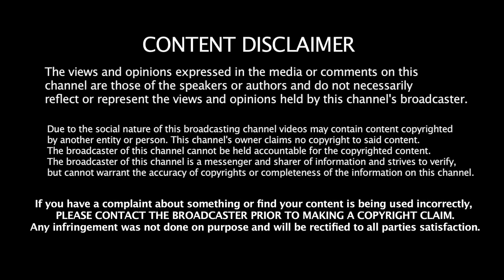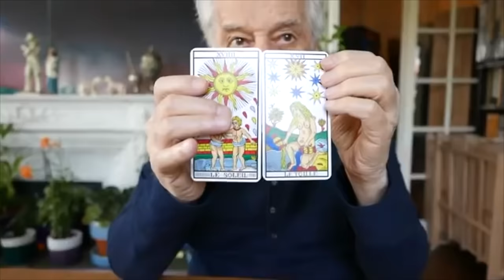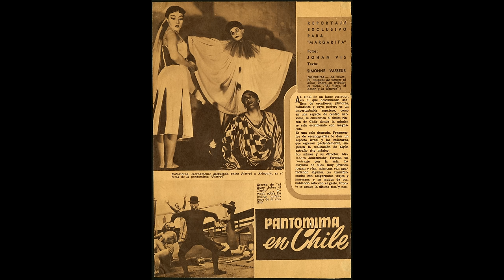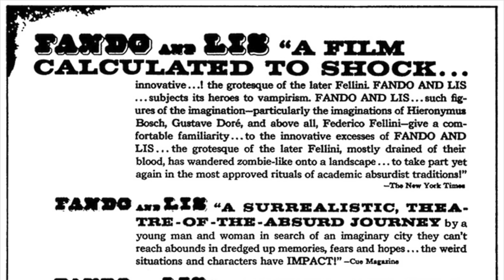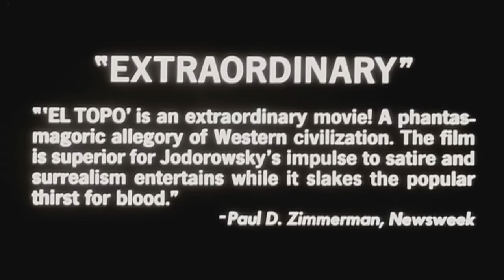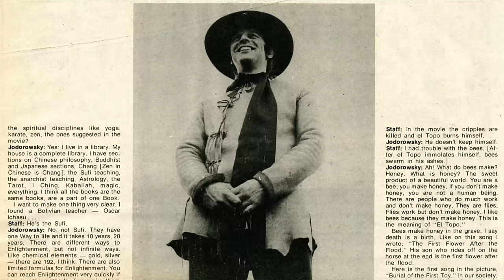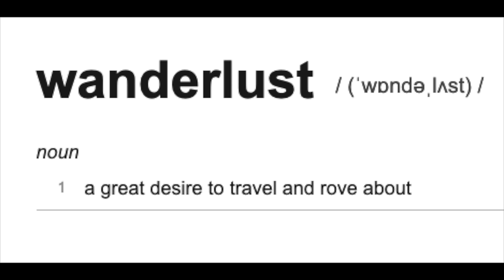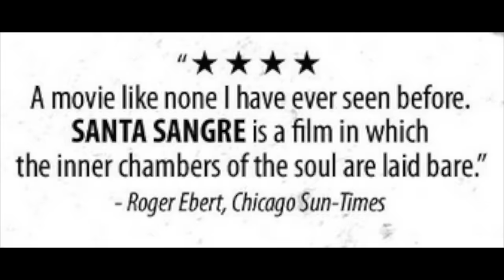Who Is Alejandro Jodorowsky?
This educational video essay compiles clips and interviews to detail the life and career of Chilean filmmaker Alejandro Jodorowsky, and how his unique cinematic style continues to influence our cultural lexicon.

*hey guys sorry about the mix being off in the intro, people have been letting me know the music is too loud. Future videos will be mixed better! Here is a transcript of what is said:*

"Alejandro Jodorowsky is a radically bold and outrageous filmmaker, whose work is incredibly spiritual, and on the surface it can seem esoteric. But in reality, his unique filmic style is informed by a lifelong study in Tarot, Eastern mysticism and Jungian philosophy. His visual  approach combines vibrant, religious iconography with grotesque and often sexually violent imagery. His cinematography is both meticulous and surreal, and loaded with intense symbolic gravity - where objects and movements are turned into metaphors, emphasizing their concepts and ideas - OVER the literal plot points of the film. Watching any of his 9 films is a very dreamlike experience - a pageant for the eyes, but a meditation for the soul. And they all feel like they kind of exist in the same universe, this strange, circus-like  reality, where everything is exaggerated, and hyper-coordinated. It’s a feeling I sometimes get when I watch Kubrick or Lynch, or even Wes Anderson - it’s the meticulous calculation and attention paid to the spatial arrangement of objects - it evokes the feeling of an omnipresent designer, a sort of all-seeing eye. But I think Jodorowsky’s universe, on an optical level, soars above these other painterly directors. Visually his films go toe-to-toe with Wes Anderson’s, matching his mastery of color and shot composition - but Jodorowsky’s visions actually have true symbolic meaning. They have a spiritual seriousness to them, as if they’re imploring the viewer to transcend to some higher plain of existence. The man himself is something of a mystic. A self-titled ‘Psycho-Magician.' His parents were circus performers, and elements of his highly unusual upbringing often appear in his films - as well as his love of the occult, Jungian philosophy, Tarot, and Eastern mysticism. In this video, I’ll be taking a quick look at each of his films in the order that he made them, inspecting how they were made, and what they might possibly mean - while also delving into some of Jodorowsky’s more hilarious eccentricities as a person. I’ll also be covering his cultural legacy, and the many artists who’ve ripped him off over the years.  So let’s see if we can begin to unearth some of the mysteries behind one of cinema’s boldest and most out-there voices, and one of my all-time favorites."